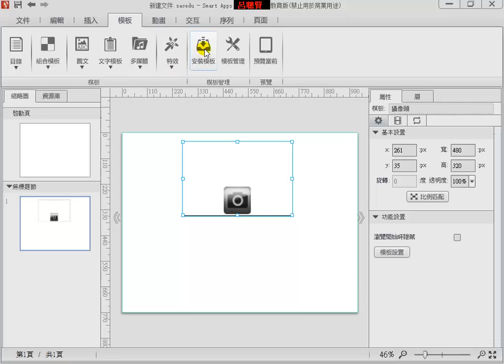Smart Apps Creator_基礎學習篇_d13_模板_安裝及管理模板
SmartAppsCreator_基礎學習篇_呂聰賢製作
模板功能表
d13_模板_安裝及管理模板